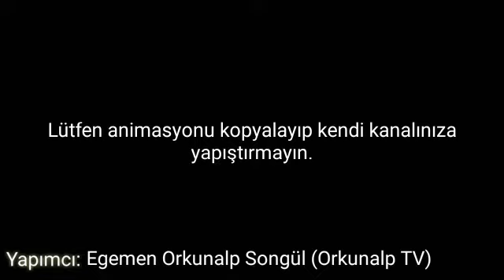"VEZİR PARMAĞI"[ANİMASYON]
Seneryo } Egemen Orkunalp [Orkunalp TV]

Yapımcı } Egemen Orkunalp [Orkunalp TV]

Tasarımcı } Egemen Orkunalp [Orkunalp TV]

HALA İZLEMEDİYSEN

Merhaba Ben Orkunalp , burada dev gibi bir kanal için yeni  ANİMASYON ÇİZGİ FİLM ler yüklüyorum. Sizde yeni ANİMASYON ÇİZGİ FİLM ler için takipte kalın.

Bir sonraki ANİMASYON ÇİZGİ FİLM de görüşmek üzere HOŞÇAKAL